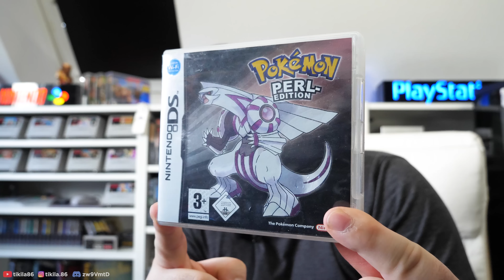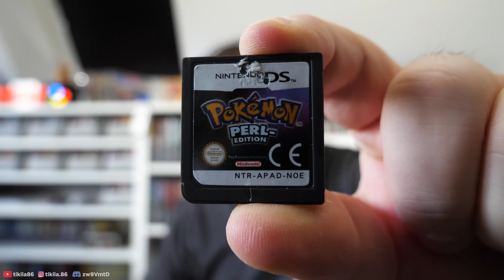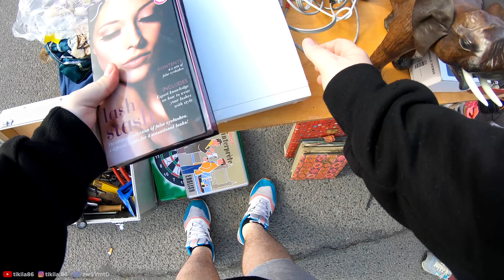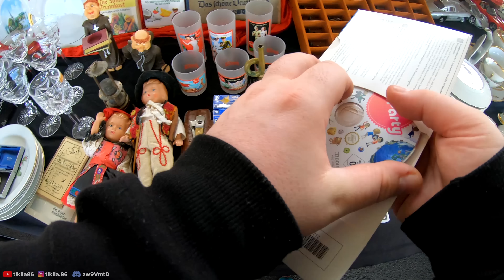👉 Was für ein GEILER TAG 😻 Neues vom Flohmarkt #34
Willst du Videos vorab sehen? Jetzt Kanalmitglied werden!

- Anzeige -
Flohmarkt Kamera
Meine Kamera
Mein Micro
Meine Beleuchtung
Mein Stativ